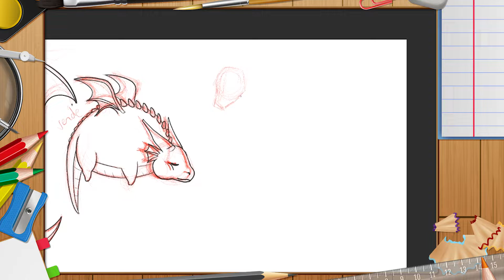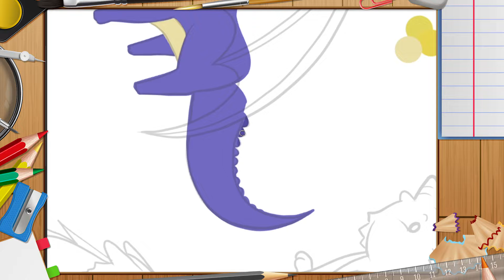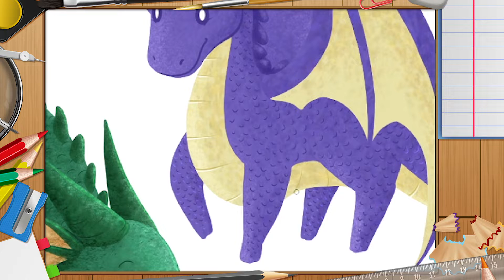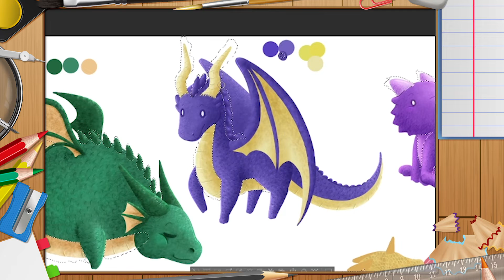[SpeedPaint] Adult Kawaii Purple Dragon 04 (Timelapse #49)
🐉 My fourth kawaii dragon 🐲 This time I drawed an adult purple dragon on standing position with a very hapiness attitude. Doesn't it make you want to cuddle it? 😊 Its so cute and adorable 😍 I really enjoyed doing it! I hope you delight viewing this timelapse 🥰

❤️ If you like my artwork, leave a comment to express what you think 😊 Is very important for me and I aprreciate it a lot 💟

🟣 Original Drawing Time : 3h
🟣 Drawing Software: Clip Studio Paint EX
🟣 Recording Software: Streamlabs
🟣 Drawing Tablet: Huion Kamvas Pro 20
🟣 This video was extracted from a twitch stream and edited for youtube.

╠ 🛒 Merchandising 🛒 ╣
║ You can find all my artwork that I'm selling with a lot of types articles as different T-Shirts, stickers, mobile cases, mugs, wall art, pillows, magnets and many more.
╠═══ Timelapse artwork articles
╠═ ➡️ Teepublic:

╠ 🎵 Music 🎵 ╣
║🎵 Song : Making Light Work - Purple Planet